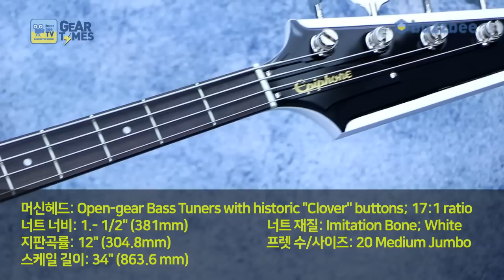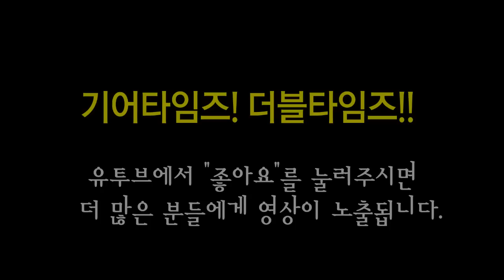에피폰 Epiphone 베이스 Thunderbird Vintage PRO Bass